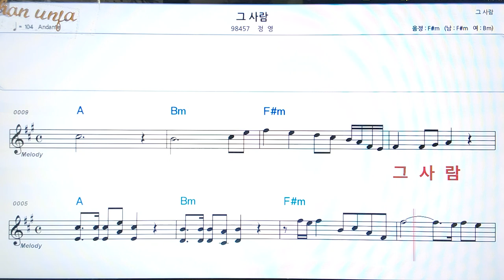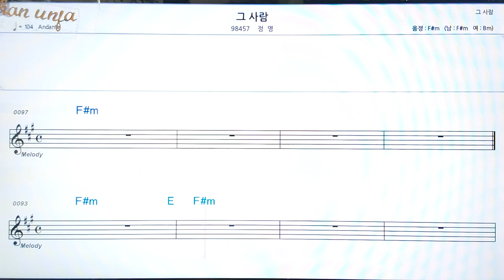그 사람/정영👍악보, 코드,가사,Karaoke*가라오케 반주